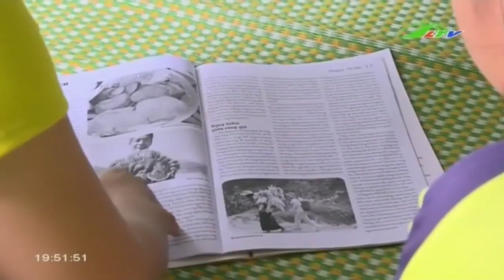Không sinh con thứ 3 Mô hình cần được nhân rộng | Xã Hội Lâm Đồng TV